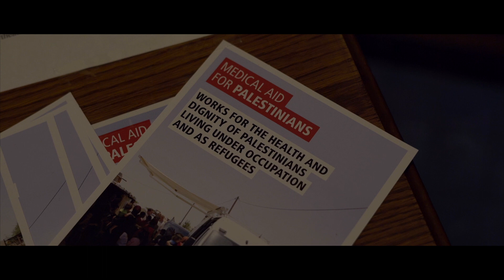Highclass hobos charity gig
Highclass hobo's rocking out at a charity gig.. for aid for Palestine
played live but had to capture that epic atmosphere